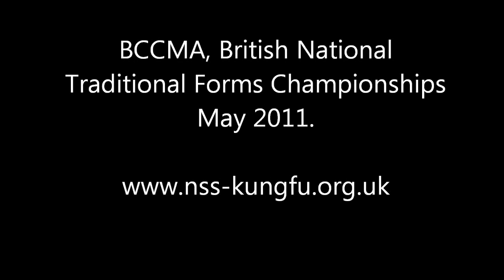Theo, British Traditional Forms Championships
BCCMA, National Forms competition, May 2011